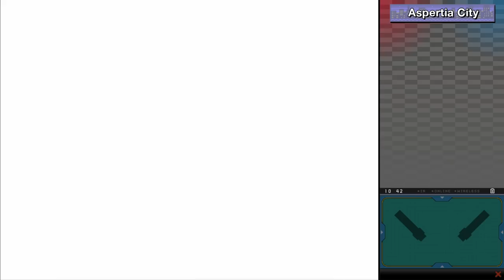Riding the Foxy – Pokémon Black 2 & White 2 [35]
We get a new move that allows us to find all sorts of exciting places and Pokémon!